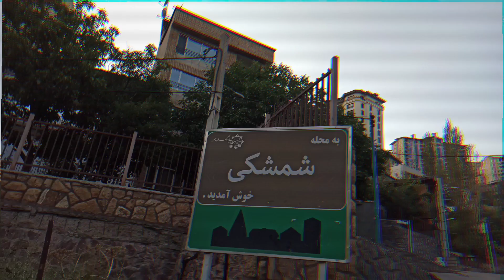مساله اعتیاد و راهکار مسئولین شهرمون که باید جایزه صلح نوبل دریافت کنن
آخ این چه استدلالیه که دارید برای ریشه کردن اعتاد زمین مردمو حصار کنیم یعنی چی نبوغ ؟!